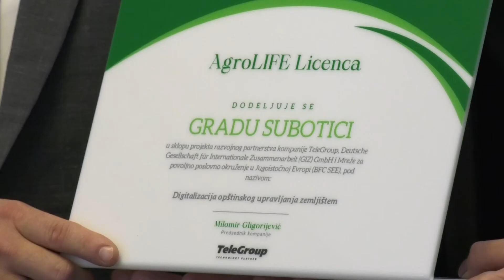Lokalna samouprava dobila računarsku opremu i licencu za AgroLIFE aplikaciju